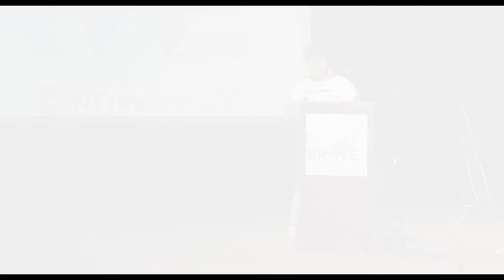Tristeza "TK" Duncan Opens Up About Bipolar Disorder via poem in our Baltimore Show on May 12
Tristeza "TK" Duncan Opens Up About Bipolar Disorder via poem in our Baltimore Show on May 12th at Mount St. Joseph's High School Theatre.

This Is My Brave, Inc., a 501(c)3 non-profit organization is the leading platform for individuals to share their stories of living successful lives despite a diagnosis of a mental health disorder through artistic expression (spoken word poetry, original music and essay readings) on stage in front of a live audience. We're opening up the conversation about mental health disorders in communities all across the country and beyond via our YouTube channel.

Producers: Tara DeCapite, Kristin DeCapite, Pete DeCapite, Jordan Lally

Videographer: Brandon Flowers